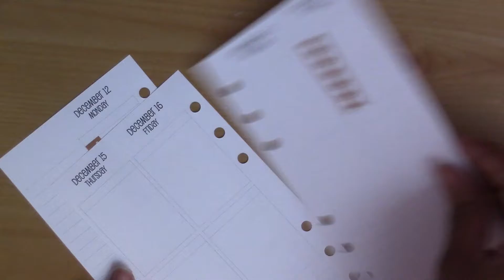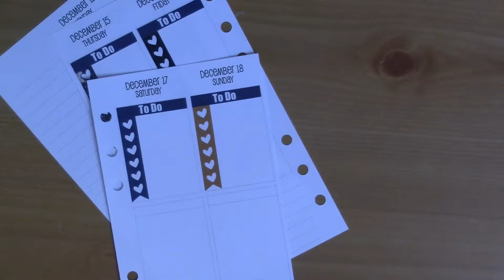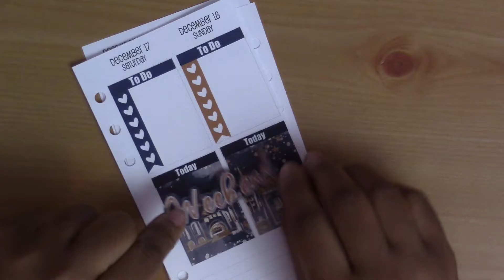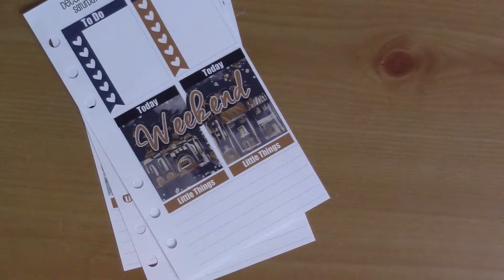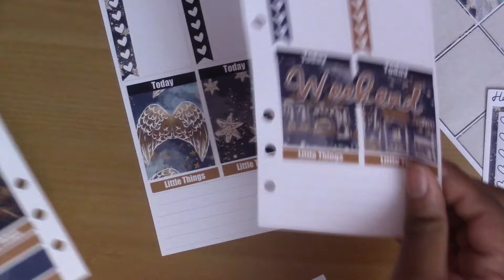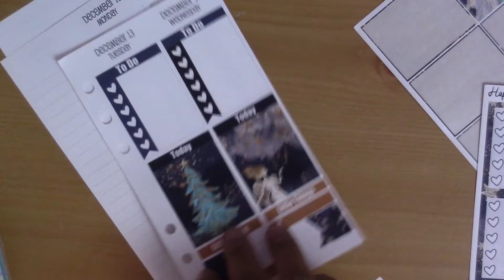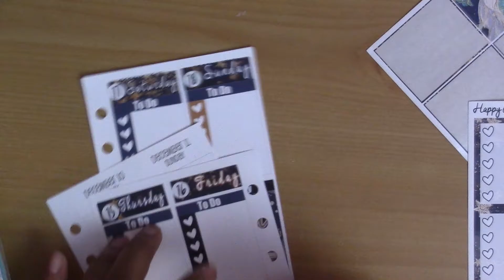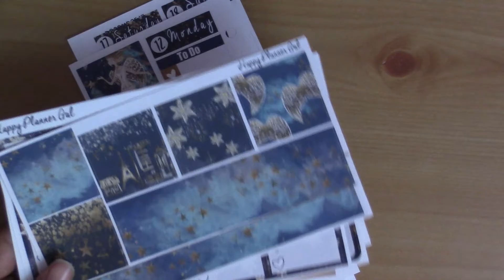STICKERMAS DAY 9: Personal Size Plan With Me//HappyPlannerGal//SewMuchCrafting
I hope everyone enjoys my 12 days of Stickermas. I will be uploading a video everyday until Christmas!
                                                                                   --Acqueline

On My Nails:
Get $10 off your first Erin Condren purchase with this referral

Shops Mentioned:

Other Places to Find Me:
Beauty YouTube Channel: Ackie's Area

All stickers were purchased by me.